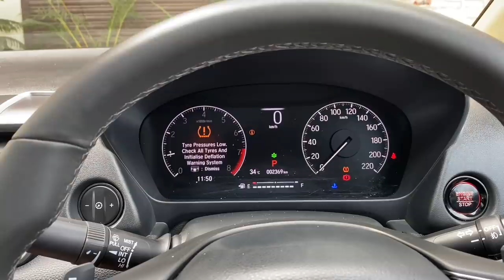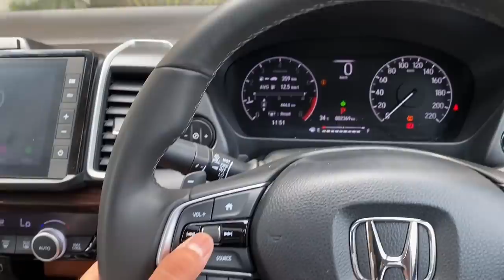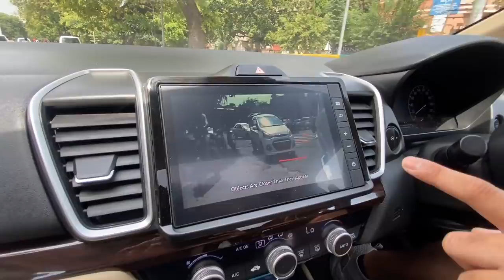Driving New Honda City Petrol In Mohali *Rocket Hai Bhai Ye*